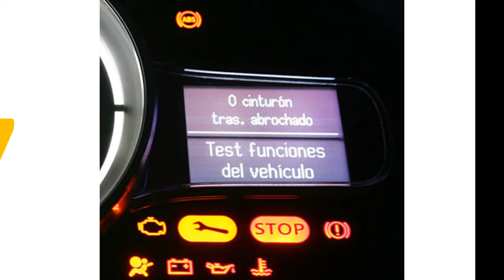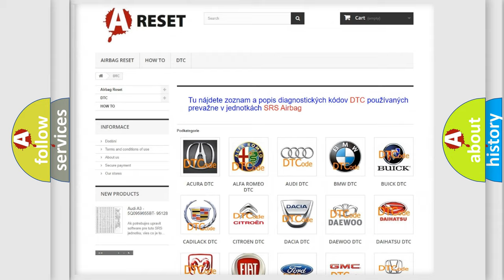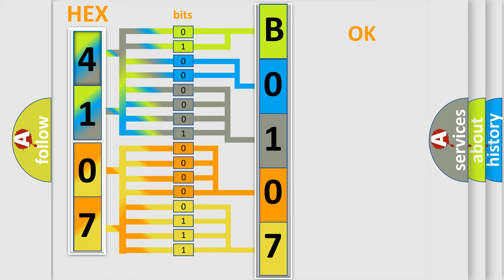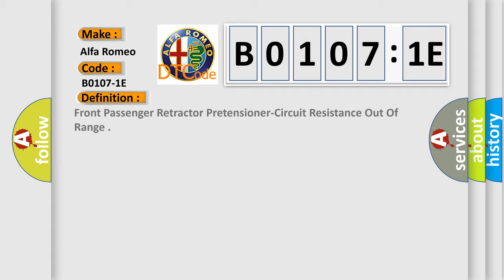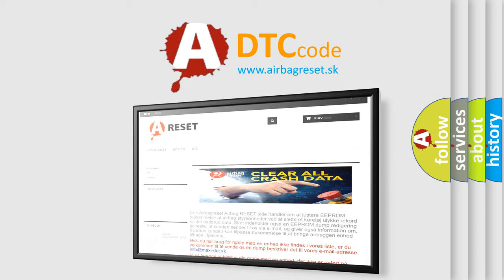DTC Alfa-Romeo B0107-1E Short Explanation